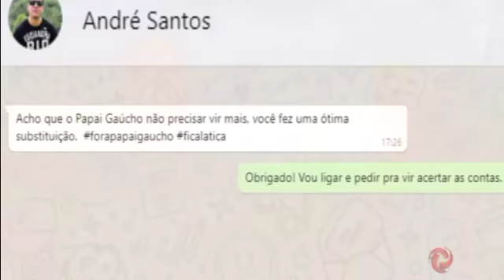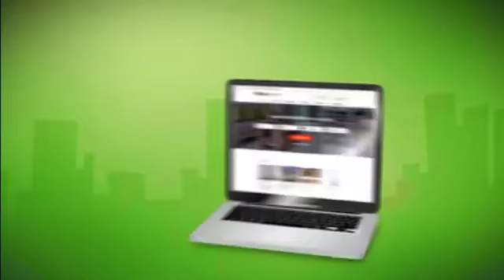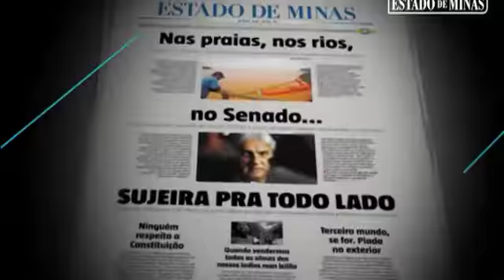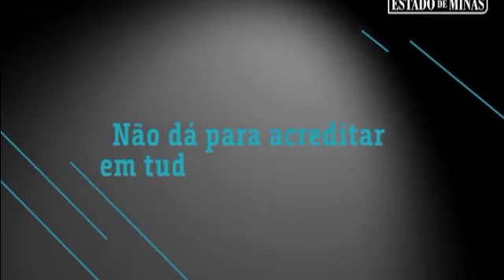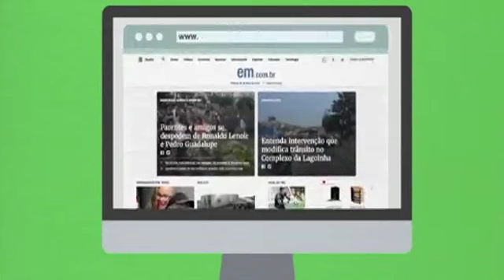Tupi troca de técnico após empate com Caldense | Baeta fica no 0 a 0 com Tombense | Fernando Júnior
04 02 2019